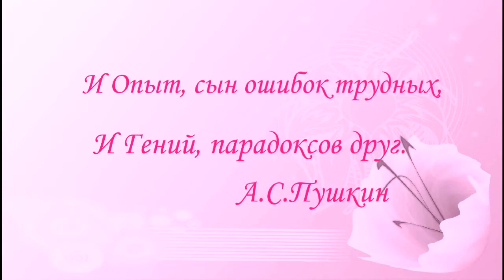Жук Долгоносик Рисовый. Вооружен и Очень Опасен. Разыскивается Энтомологами и Агрономами.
= Разыскивается Агрономами: Жук Долгоносик Рисовый. Вооружен и Очень Опасен. = Опасный Вредитель запасов зерна Рисовый Долгоносик Sitophilus oryzae (Coleoptera, Curculionidae) в Украине. = Биолог, энтомолог, кандидат биологических наук Виктор Фурсов рассказывает про опасного вредителя запасов зерна - рисового долгоносика Sitophilus oryzae, взрослые особи которого и его личинки повреждают и питаются различными запасами - это рис, кукуруза, пшеница, ячмень, рожь, арахис, бобы, фасоль, сорго, кассава, и даже вермишель.
Рисовый долгоносик - Sitophilus oryzae.
Кукурузный долгоносик - Sitophilus zeamais.
Обыкновенный амбарный долгоносик - Sitophilus granarius.

Uploaded:        24.XII.2020, Kiev, Kyiv, the capital of UKRAINE.

1) Direct transaction via Western Union /or Money Gram  / or PayPal =

проект662 ЖУКИ ДОЛГОНОСИКИ  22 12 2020 Sitophilus oryzae Coleoptera Beetles 425 8m RUS